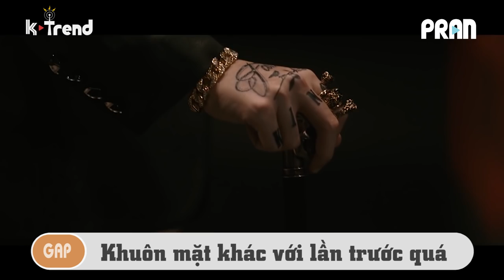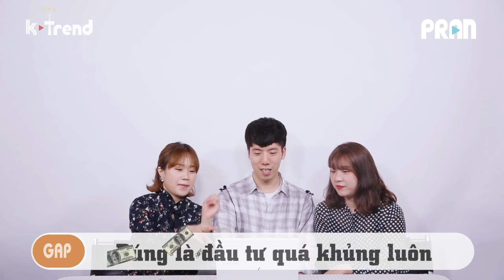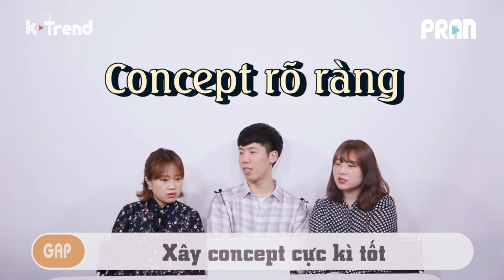REACTION MV CHẠY NGAY ĐI - SƠN TÙNG MTP | NGƯỜI HÀN | PART.1